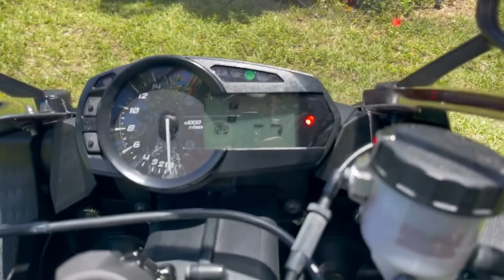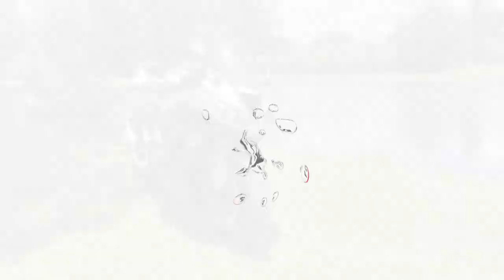2018 KAWASAKI NINJA ZX-6R WALKAROUND VIDEO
📍 2269 NE 164 ST 33160 ☎️ 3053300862 MORE INFO BELOW ⬇️
✅WE FINANCE
✅ ONLINE FINANCING
✅ FINANCIAMOS
✅ 30 DAY WARRANTY
✅WE TRADE
✅ESPAÑOL

WORLD SUPERSPORT CHAMPIONSHIP TECHNOLOGY COMES TO THE MIDDLEWEIGHT CLASS WITH THE NINJA® ZX™-6R.

636 cc inline-four engine offers racetrack-ready power yet extremely flexible delivery on the street.

3-mode KTRC traction control tuned to cover a wide-range of riding situations and conditions.Showa Separate Function Fork Big Piston (SFF-BP) offers broad adjustability and progressive damping.

FCC clutch with assist and slipper functions offers light clutch pull and minimizes wheel chatter caused by aggressive downshifting. With 5,038 miles and a clean Florida title.

VIN# JKBZXJE10JA027257

Store Hours:

Monday: CLOSED

Saturday: 10am - 7:00

Sunday: CLOSED